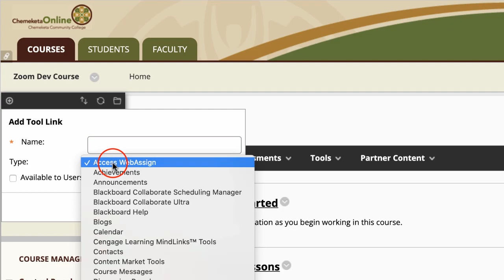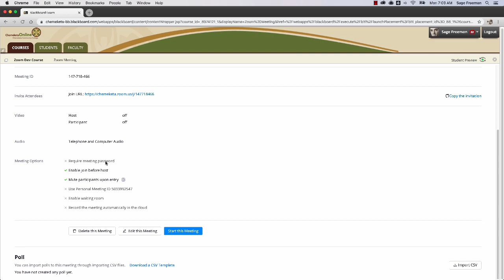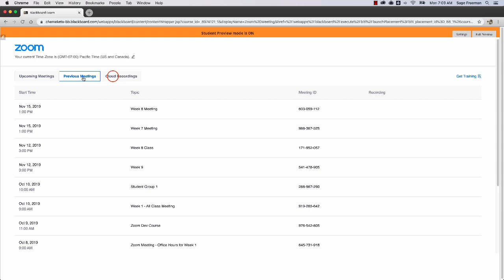Using Zoom in Blackboard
A short video on how instructors can use Zoom inside Blackboard.